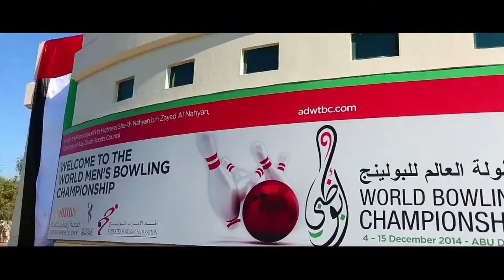Impressions from the Men's Bowling World Championships